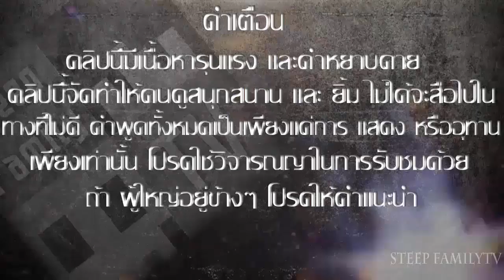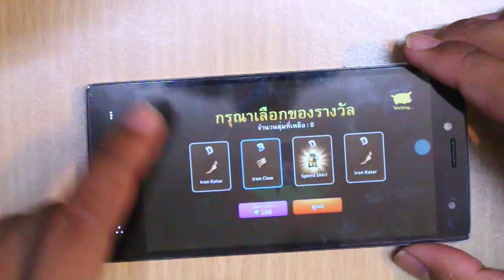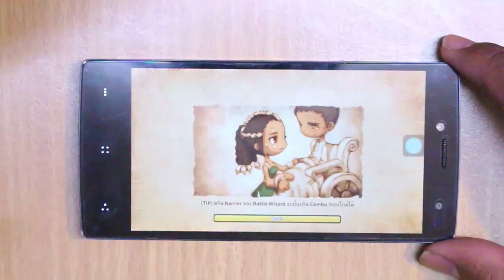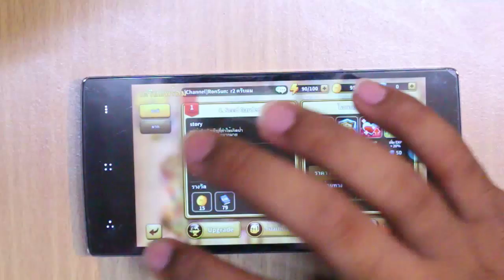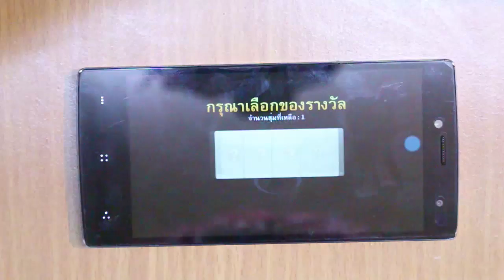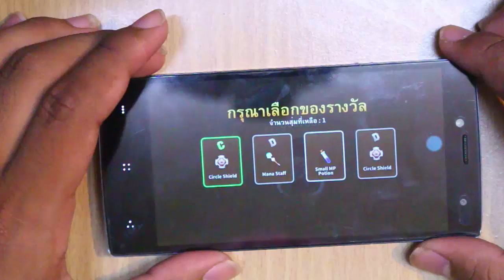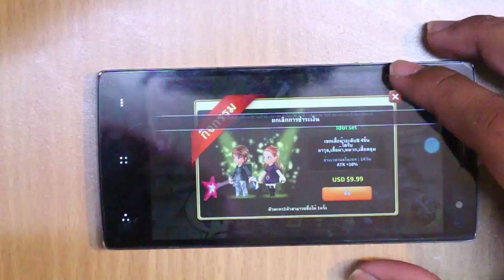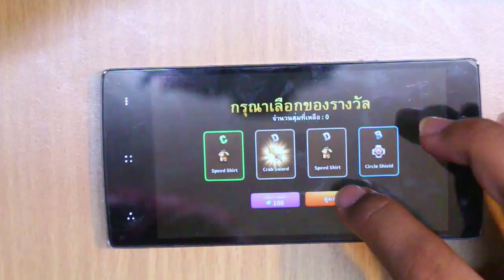LINE - Dragonica Mobile #2 [โบ้ท&เป้] เกมมือถือสุดเจ่ง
ช่อง รถบิ๊กไบค์ของผม เพื่อนๆ คนที่ไหนที่สนใจอยากจะเล่นกับกัน
โหลดได้ทีลิ้งนี้เลย